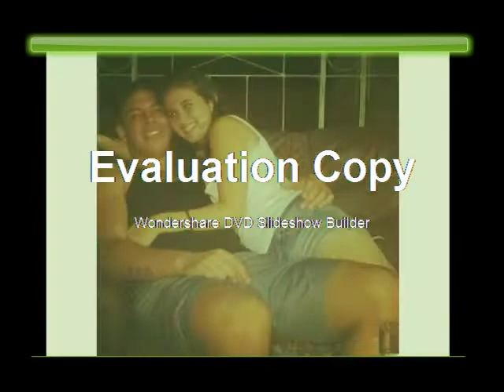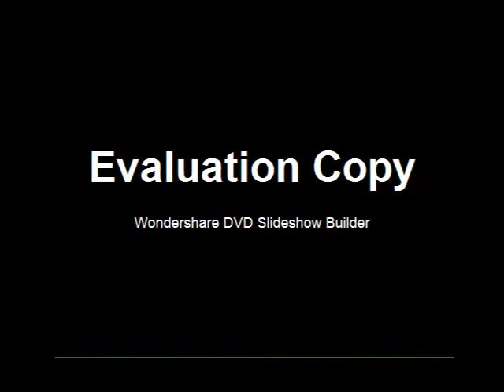לירז אני מאוהב בך נסיכה שליי ♥